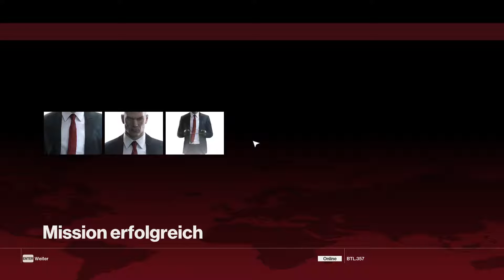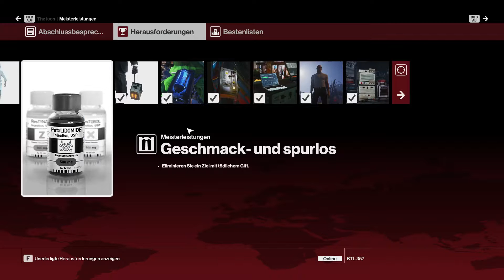Let's Play Hitman [138] - The Icon: Lautloser Killer im Anzug [Deutsch/German/OmU]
Let's Play Hitman Episode 138
Deutsch / German (OV mit deutschen Untertiteln)
Schwierigkeitsgrad: Tod in Weiß

Dino Bosco auf konventionelle Weise zu töten, ist nicht ganz einfach, da er schwer gepanzert ist. Allerdings weißt selbst die beste Panzerung Schwachstellen auf, die ein findiger Mörder zu nutzen weiß.